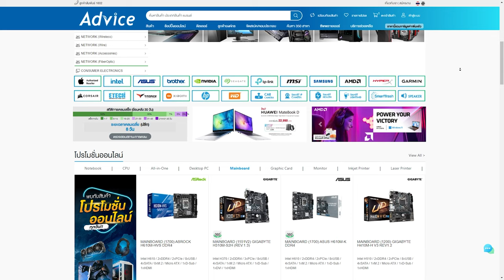โหมด Control Olympus ตอนกลางคืน !! ตาย 0 | Gameplay